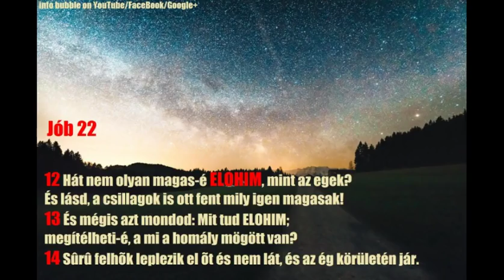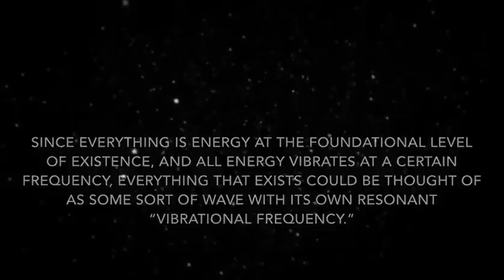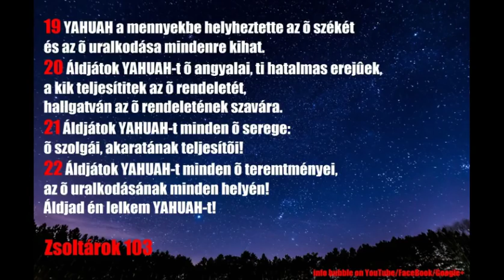Lapos Föld És Az Igazi Csillagok 2.Rész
INFO BUBBLE on FACEBOOK:
SHALOM ÉS HALLELUYAH!

1 Mózes 7:8-12Hungarian Károli (KAR)
10 Lõn pedig hetednapra, hogy megjöve az özönvíz a földre.
11 Noé életének hatszázadik esztendejében, a második hónapban, e hónap tizenhetedik napján, felfakadának ezen a napon a nagy mélység minden forrásai, és az ég csatornái megnyilatkozának.
12 És esék az esõ a földre negyven nap és negyven éjjel.
18 És lesz, hogy a ki fut a rettegésnek szavától, verembe esik, és a ki kijõ a verembõl, megfogatik a tõrben, mert az egek csatornái megnyílnak, és megrendülnek a föld oszlopai.
19 Romlással megromol a föld, töréssel összetörik a föld, rengéssel megrendül a föld;
20 Inogva meging a föld, miként a részeg, és meglódul, mint a kaliba, és reá nehezedik bûne és elesik; és nem kél fel többé!
21 És lesz ama napon: meglátogatja YAHUAH a magasság seregét a magasságban, és a föld királyait a földön:
Malakiás 3:10Hungarian Bible: Easy-to-Read Version (ERV-HU)
10 Hozzátok be a tizedet minden jövedelmetekből a Templom raktárába, hogy házamban legyen elég élelem! Ezzel tegyetek próbára — mondja az Örökkévaló, a Seregek Ura. — Azután figyeljétek meg, hogyan nyitom meg nektek a mennyei zsilipeket, és hogyan árasztalak el benneteket áldásaimmal!

2 Királyok 7:1-19Hungarian New Translation (NT-HU)
Elizeus bőséget jövendöl
7 Ekkor így szólt Elizeus: Halljátok meg YAHUAH igéjét! Ezt mondja YAHUAH: Holnap ilyenkor egy szeá finomliszt egy sekelbe, meg két szeá árpa is egy sekelbe fog kerülni Samária kapujában.
2 Erre így válaszolt ELOHIM emberének az a tiszt, akinek a kezére szokott támaszkodni a király: Még ha YAHUAH megnyitná is az ég csatornáit, akkor sem történhetik meg ez. De ő így felelt: Majd meglátod a saját szemeddel, de nem eszel belőle.

18 Éppen úgy történt, ahogyan ELOHIM embere megmondta a királynak: két szeá árpa egy sekelbe, meg egy szeá finomliszt is egy sekelbe fog kerülni Samária kapujában holnap ilyenkor.
19 Erre válaszolt így a tiszt ELOHIM emberének: Még ha a YAHUAH megnyitná is az ég csatornáit, akkor sem történhetik meg ez. Ő erre így felelt: Majd meglátod a saját szemeddel, de nem eszel belőle!
1 Mózes 1:6-10Hungarian New Translation (NT-HU)
6 Azután ezt mondta ELOHIM: Legyen boltozat a vizek között, hogy elválassza egymástól a vizeket.
7 Megalkotta tehát ELOHIM a boltozatot, és elválasztotta a boltozat alatt levő vizeket a boltozat felett levő vizektől. És úgy történt.
8 Azután elnevezte ELOHIM a boltozatot égnek. Így lett este, és lett reggel: második nap.
9 Azután ezt mondta ELOHIM: Gyűljenek össze az ég alatt levő vizek egy helyre, hogy láthatóvá váljék a száraz. És úgy történt.
10 Azután elnevezte ELOHIM a szárazat földnek, az összegyűlt vizeket pedig tengernek nevezte. És látta ELOHIM, hogy ez jó.

Jób 26:10Hungarian New Translation (NT-HU)
10 Határt szabott a vizeknek, ott, ahol a világosság találkozik a sötétséggel.
2 Mózes 20:2-6Hungarian Károli (KAR)
2 Én, YAHUAH, vagyok a te Hatalmasságod, a ki kihoztalak téged Égyiptomnak földérõl, a szolgálat házából.
3 Ne legyenek néked idegen hatalmasságaid én elõttem.
4 Ne csinálj magadnak faragott képet, és semmi hasonlót azokhoz, a melyek fenn az égben, vagy a melyek alant a földön, vagy a melyek a vizekben a föld alatt vannak.